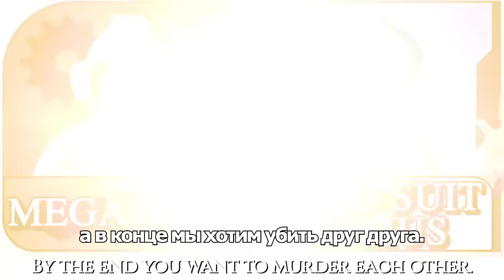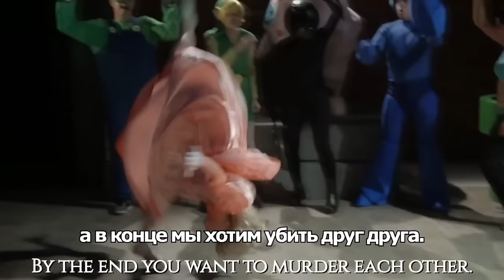ВЕЛИКАЯ РЭП БИТВА | SMOSH